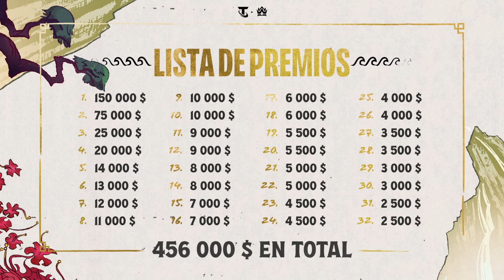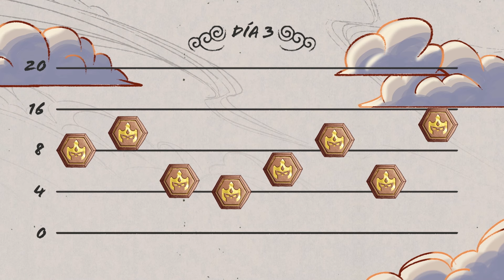Tactician’s Crown: Fábulas en Tinta | Explicación del formato - Teamfight Tactics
Toda historia necesita un tejedor y todo estratega desea la gloria.

Tactician’s Crown reunirá a los 32 mejores de set para tejer sus propias historias en el Jardín de la Grandeza y darles la oportunidad de conseguir la corona y una parte del premio de 456 000 USD. Descubre cómo sucederá todo y dónde se coronará al ganador.👑

Presencia la obra maestra definitiva.🎨⚔️

Tactician’s Crown: Fábulas en Tinta comienza el 12 de julio a las 5:00 (MX) / 6:00 (CO) / 7:00 (CL) / 8:00 (AR) 🏆